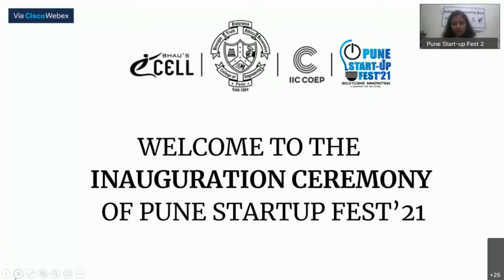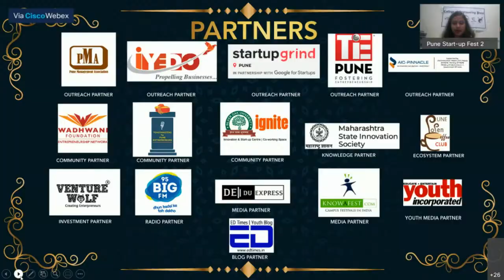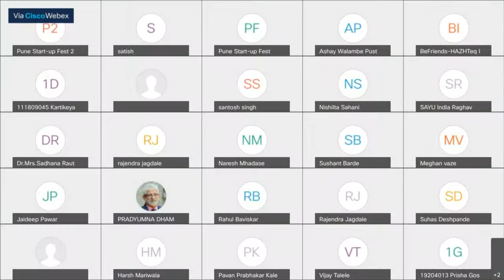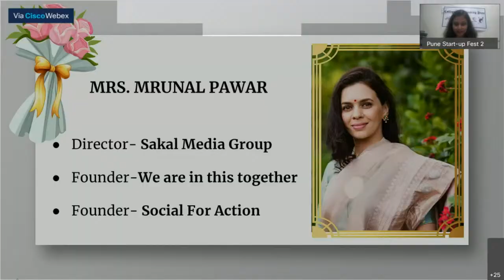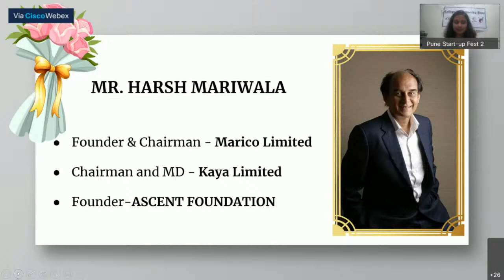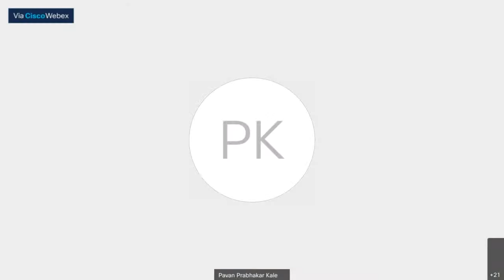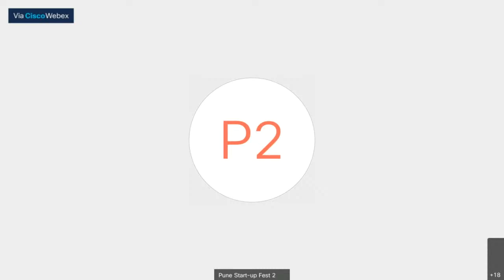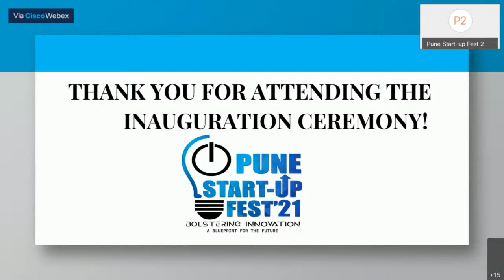COEP's Pune Start-up Fest 21 | Live Interview of Mr. Harsh Mariwala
Heyy everyone!
 Register on the 3D exhibition platform where the virtual exhibition of Pune Startup Fest is going to happen here -

Register by clicking on Visitor Registration and visit as a Student and purpose of visit as Startup Internships.

And to experience a demo platform yourself you can try this
For experiencing this demo you'll have to register and login here.